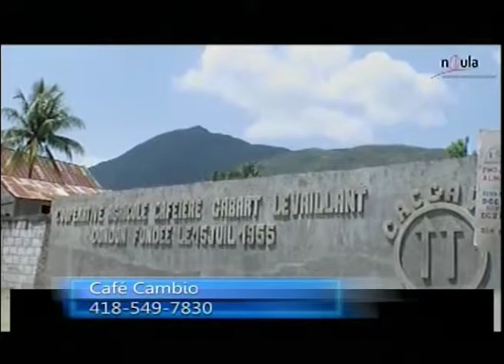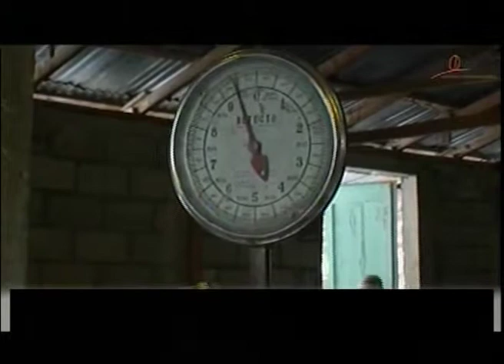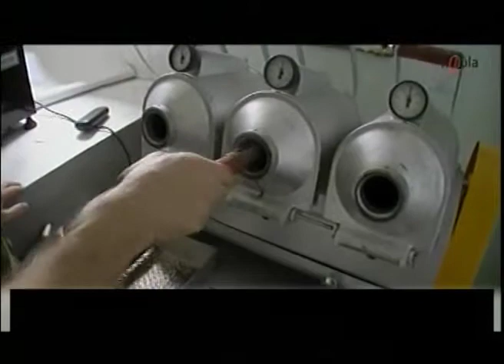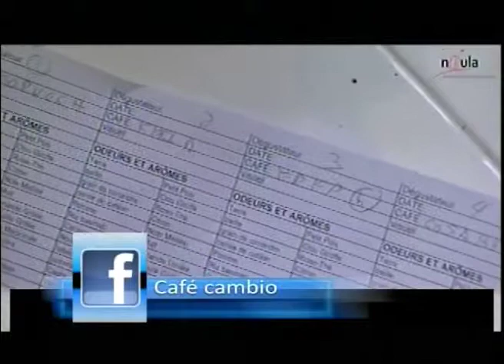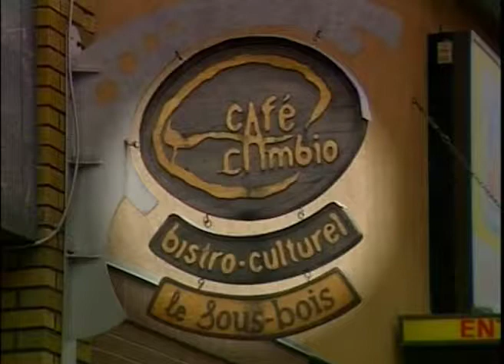Chronique Café Cambio - Jean-Chrostophe Stefanovitch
Émission : Aujourdhui en direct